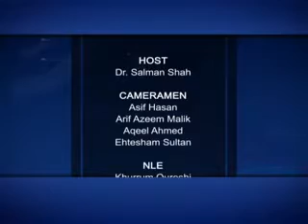Dialogue with Salman Shah Ep#12 Part 07 Business Plus TV